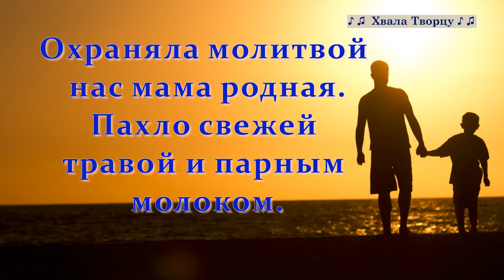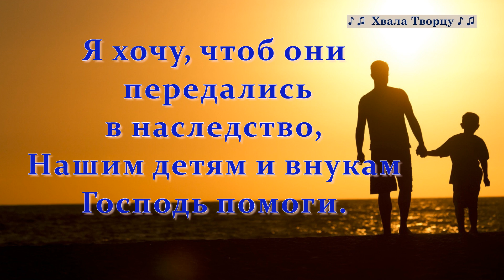♪♪🔔Где то там далеко (КАРАОКЕ) - В. Перебиковский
Приветствуем Вас на канале  -  ♪ ♪ Хвала Творцу♪♪
Мы будем рады, если вы найдете у нас песни по душе. Песни, которые будут вас вдохновлять.
Приятного прослушивания!
С уважением автор этого канала.